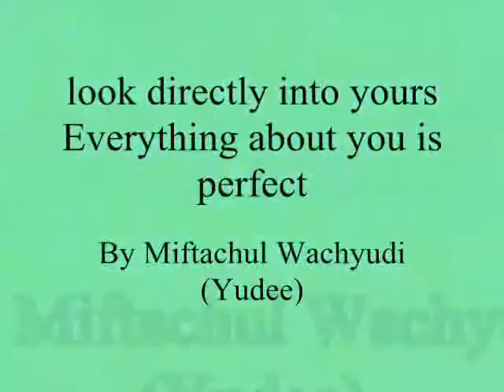look directly into yours Everything about you is perfect,